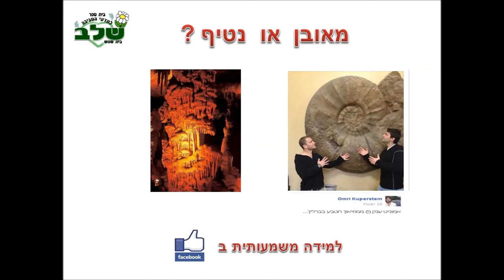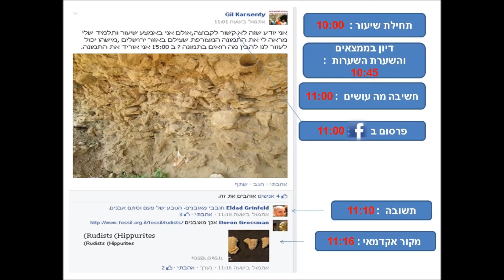מאובן או נטיף ? Fossil or stalactite?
הייתי רוצה לשתף אותכם בתהליך למידה שהתגלגל לו ,לפי דעתי מרתק ביותר וחדשני. למידה משמעותית בפייסבוק